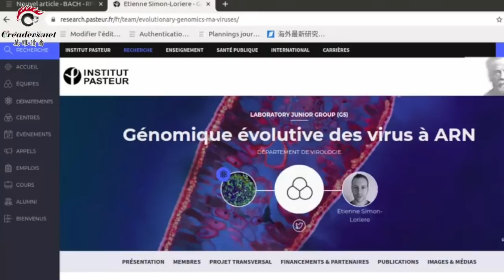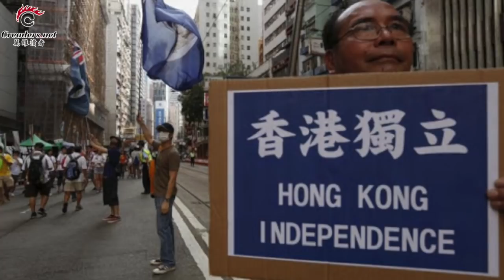研究报告被党媒篡改！法国专家：新冠源自武汉毫无疑问 ｜ 蹊跷！清零之下 习近平派人重返武汉 ｜ 微信海外监控不停歇 或面临调查和下架 （《万维读报》20200507-02）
成为万维TV金牌会员，观看会员专属视频及主播后台花絮，请在电脑版点击加入：

00:09  研究报告被党媒篡改！法国专家：新冠源自武汉毫无疑问
02:00  蹊跷！清零之下 习近平派人重返武汉
03:48  武汉鼓励公务员和企业家交朋友 网友炸锅
06:14  嚣张！中南海衙门竟逼香港法官就范
08:05  只能说好听的！28位欧盟大使联署文章遭中国官媒删节
10:28  微信海外监控不停歇 或面临调查和下架